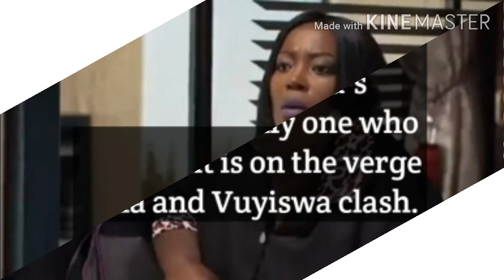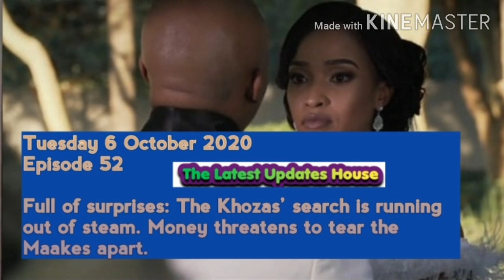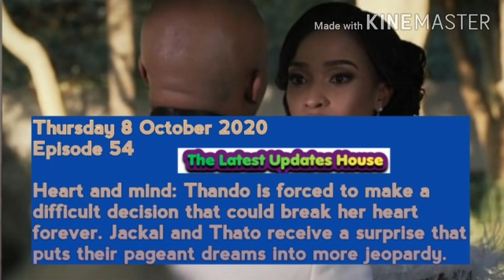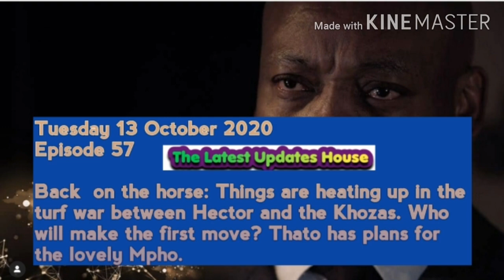Coming up on The Queen in October 2020 (Will Shaka Survive???)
Coming up on the Queen in October 2020 (Will Shaka Survive???). The Queen Teasers - October 2020